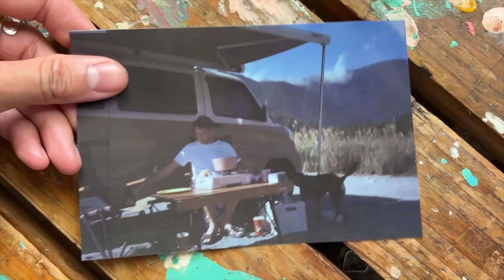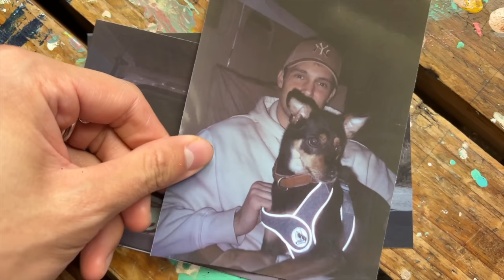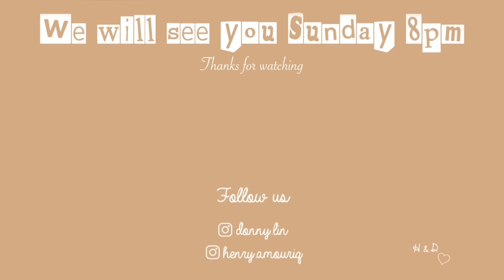My boy took me on a surprised van trip around Taiwan! 🥰 Full van tour 🚌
⭐️Get Exclusive Surfshark Deals⭐️
Hello everyone,
We hope you guys liked the video if you could help us by sharing it and giving us a like!👍🏻
Donny & Henry❣️